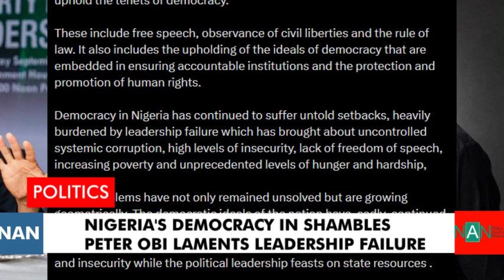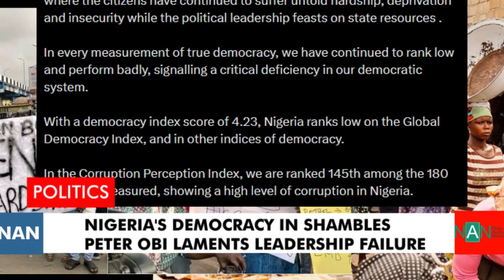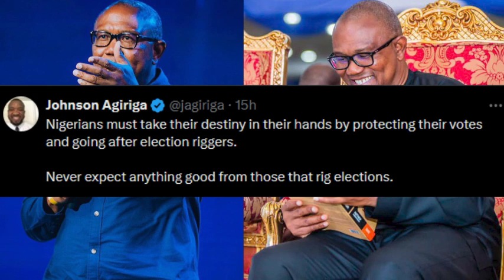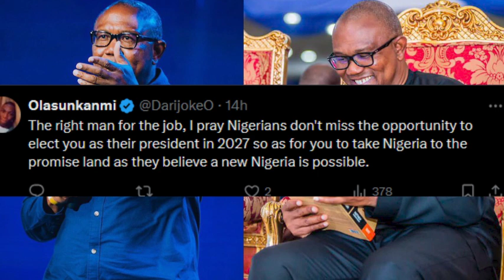NIGERIA IN SHAMBLES: PETER OBI FINALLY SPEAKS ON TINUBU'S LEADERSHIP FAILURE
Nigeria's Democracy in Shambles: Peter Obi Laments Leadership Failure

Former Labour Party presidential candidate, Peter Obi, has expressed his concerns about the state of Nigeria's democracy, citing leadership failure as a major contributor to the country's woes.

Welcome to Naija Anchor News: Today, we're discussing Peter Obi's thoughts on Nigeria's democracy and the challenges it faces. Let's dive in!

In a post via his official X handle, Obi wrot: As we join the global community to commemorate International Democracy Day today, we remind ourselves, as a nation, of the need to uphold the tenets of democracy. These include free speech, observance of civil liberties, and the rule of law. It also includes the upholding of the ideals of democracy that are embedded in ensuring accountable institutions and the protection and promotion of human rights.

Democracy in Nigeria has continued to suffer untold setbacks, heavily burdened by leadership failure, which has brought about uncontrolled systemic corruption, high levels of insecurity, lack of freedom of speech, increasing poverty, and unprecedented levels of hunger and hardship. These problems have not only remained unsolved but are growing geometrically.

The democratic ideals of the nation have, sadly, continued to erode with time, and today, we can be classified as a captured state where the citizens have continued to suffer untold hardship, deprivation, and insecurity while the political leadership feasts on state resources.

In every measurement of true democracy, we have continued to rank low and perform badly, signaling a critical deficiency in our democratic system. With a democracy index score of 4.23, Nigeria ranks low on the Global Democracy Index, and in other indices of democracy.

In the Corruption Perception Index, we are ranked 145th among the 180 countries measured, showing a high level of corruption in Nigeria. In Rule of Law Measurement, we are ranked 120 out of 142 countries measured in the World Justice Project (WJP) Rule of Law Index, showing that Nigeria suffers from gross disobedience to the rule of law.

The 2024 World Press Freedom Index by Reporters Without Borders (RSF) described Nigeria as one of West Africa's most dangerous and difficult countries for journalists. Freedom of speech is grossly suppressed, and citizens are gagged from expressing their civic rights.

On a day like this, may we pause and examine our democratic journey as a nation and strive to build our nation on the solid rock of true democracy where every Nigerian is given a voice and a fair hearing, irrespective of tribe, religion, or political affiliation. This remains our commitment to the New Nigeria, and it is Possible. Obi said.

Peter Obi's words are a stark reminder of the challenges facing Nigeria's democracy. It's clear that leadership failure has had a devastating impact on the country. We need to take a hard look at ourselves and work towards building a more inclusive and accountable democratic system.

So, Do you agree with Peter Obi's assessment of Nigeria's democracy?
And What do you think is the most pressing issue facing Nigeria's democratic system, and how can it be addressed?

Johnson Agiriga
Nigerians must take their destiny in their hands by protecting their votes and going after election riggers.

Never expect anything good from those that rig elections.

The people's choice 2027 ✅💯

Dr. Kenon

We need free speech globally. For true democracy, we need the people’s president @PeterObi
. If Tinubu continues to remain in power, there will be nothing like free speech. On the global setting, free speech starts with Trump winning 2024 election ✅

What are you doing to alleviate the suffe…
2/2